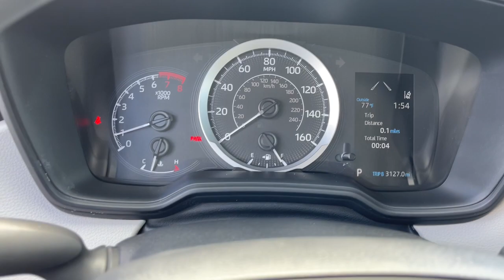2020 Toyota Corolla dayton, vandalia, middletown, englewood, beavercreek 10919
Blueprint Used 2020 Toyota Corolla available in Vandalia, Ohio at Joseph Airport Toyota. Servicing the Dayton, Vandalia, Middletown, Englewood and Beavercreek, OH area.

Certified. Blueprint 2020 Toyota Corolla LE FWD CVT 1.8L I4 DOHC 16Vbrbr**CERTIFIED LIFETIME POWERTRAIN WARRANTY** Recent Arrival! 30/38 City/Highway MPGbrbrCertification Program Details: We know that shopping for a pre-owned vehicle can be full of uncertainties. We are so confident in OUR pre-owned vehicles that we have covered them with our YES PLAN Certified program. Enjoy the peace of mind of a true NATIONWIDE powertrain warranty. Worry free ownership, Only from Joseph Airport. And because we appreciate your business, enjoy your first oil change COMPLIMENTARY. Awards:br  * 2020 KBB.com 10 Coolest New Cars Under $20,000brWe know that shopping for a pre-owned vehicle can be full of uncertainties. We are so confident in OUR pre-owned vehicles that we have covered them with our YES PLAN Certified program. Enjoy the peace of mind of a true NATIONWIDE powertrain warranty. Worry free ownership, Only from Joseph Airport. And because we appreciate your business, enjoy your first oil change on us! COMPLIMENTARY!.